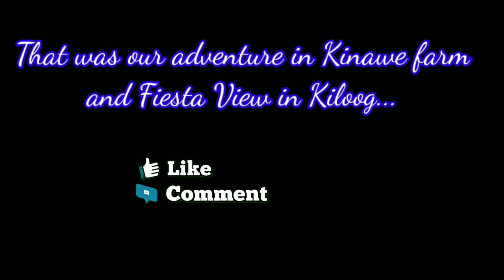exploring the beauty of nature, kinawe sun flower farm to fiesta view of kiliog...